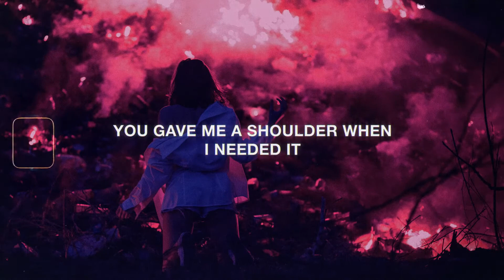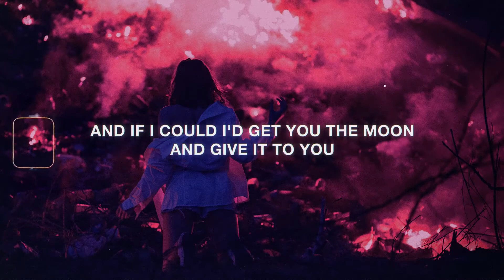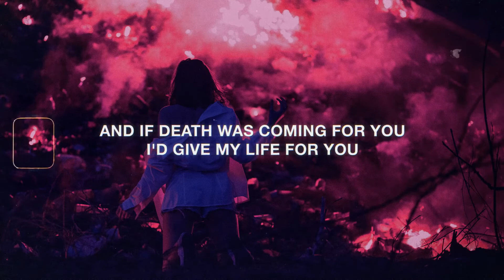Kina - Get You The Moon (lyrics) ft. Snow